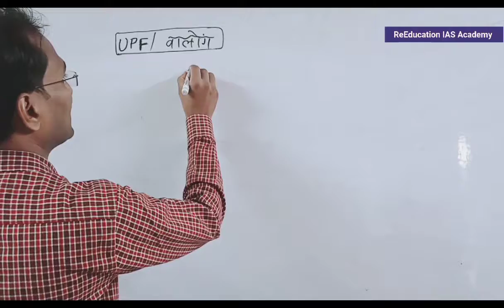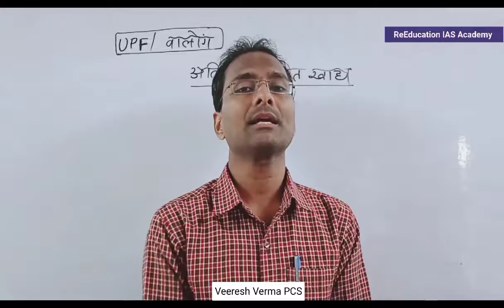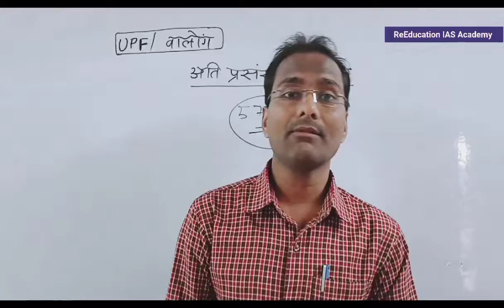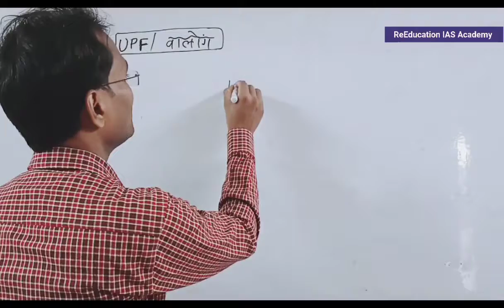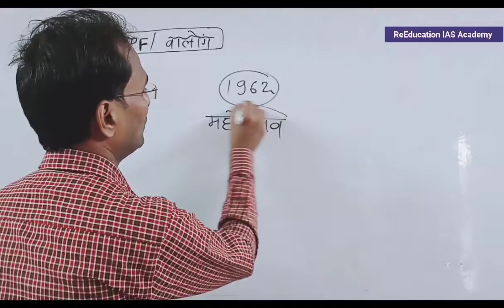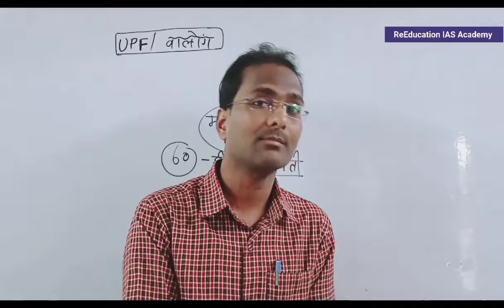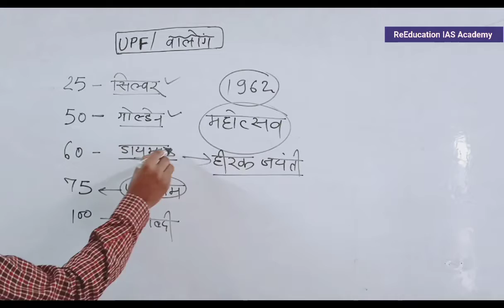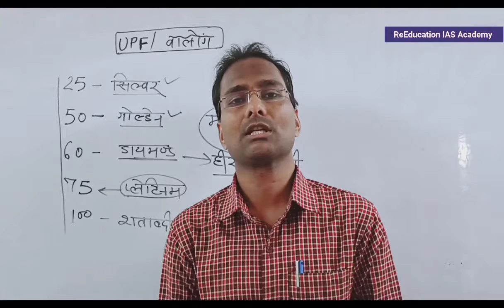वालोंग उत्सव / UPF क्या है??